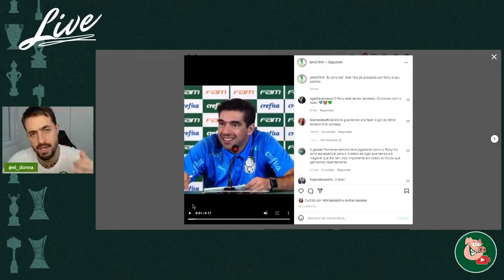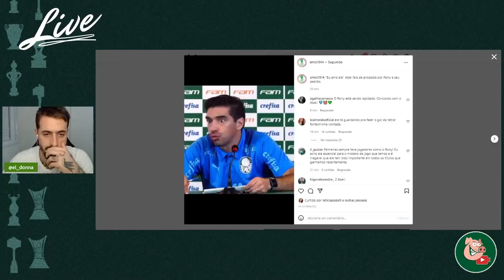ABEL: "PEDI PARA NÃO VENDEREM O RONY POR 6 MILHÕES DE EUROS"